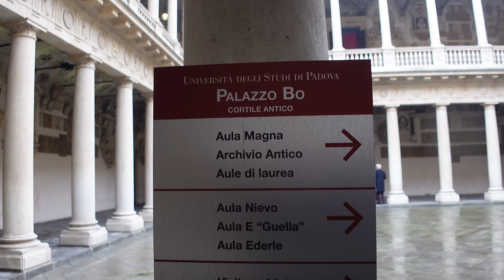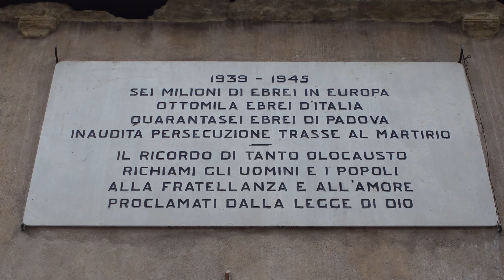Padova e la Cappella degli Scrovegni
Continua la nostra visita della bella città di Padova: l'Università, Il Duomo e il suo Battistero, la Chiesa dei Servi e la  Cappella degli Scrovegni dove al  suo interno si trova il meraviglioso ciclo di affreschi di Giotto con la maestosità del  Giudizio Universale. Uno spettacolo davvero unico.